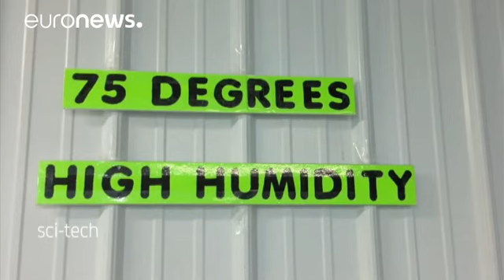Le sequoie ci salveranno dalla catastrofe climatica? - science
Le montagne della Sierra Nevada in California, Stati Uniti, ospitano le piu' grandi e vecchie sequoie del mondo risalenti fino a 3000 anni fa.

Un dozzina di alpinisti volontari hanno partecipato alla spedizione dell'Archangel Ancient Tree Archive per raccogliere campioni genetici degli alberi.

TIM SMIT,  fondatore dell' EDEN PROJECT: "Piantare nuovi alberi, grandi alberi, in tutto il mondo è assolutamente fondamentale per compensare l'impatto dei cambiamenti climatici".